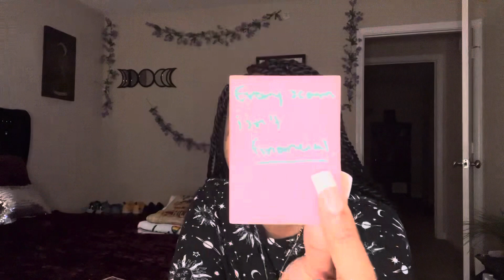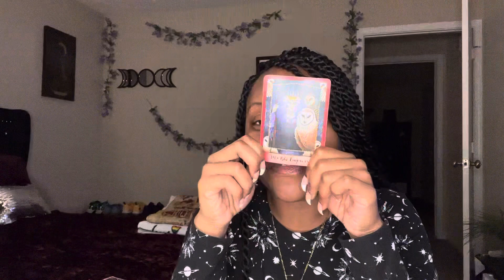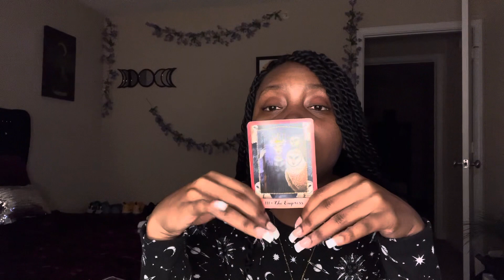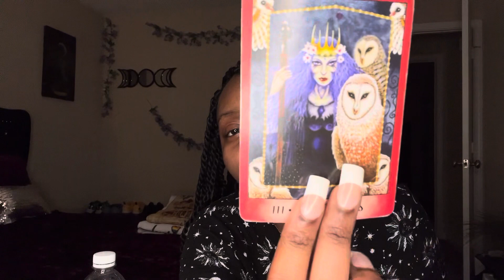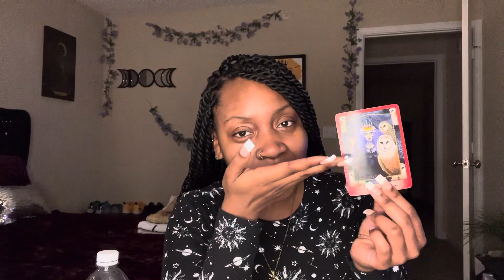EARTH SIGNS♉️♍️♑️:They realize fumbling you was a HUGE mistake🫣|VENUS ENTERS SAGITTARIUS